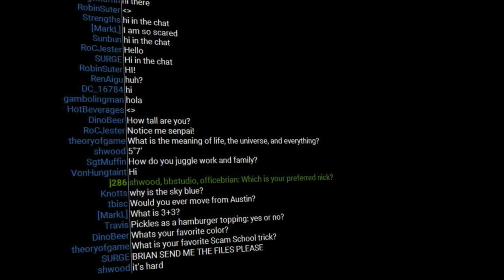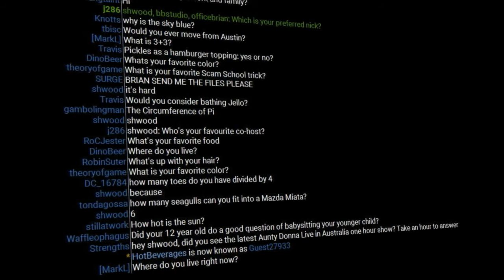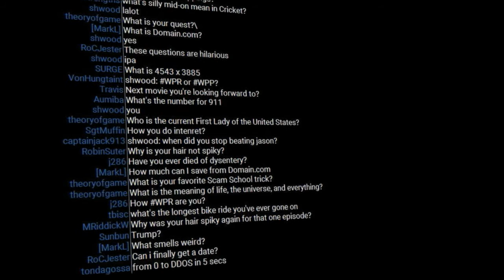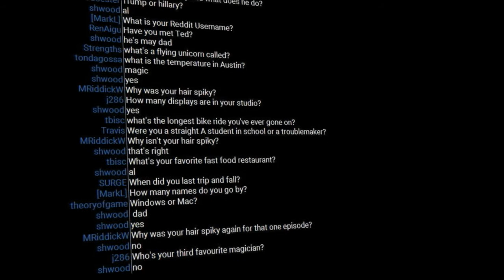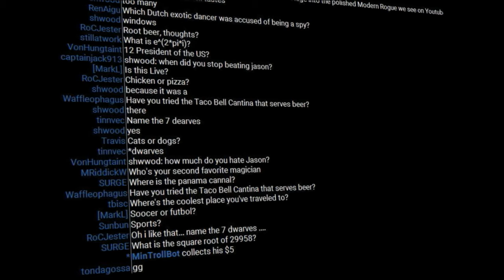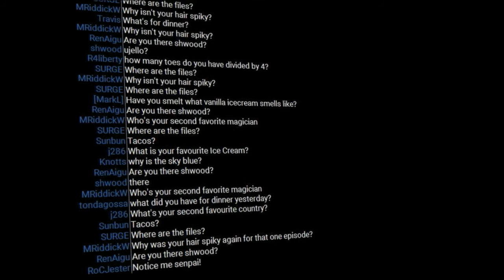Brian, Jason and the Chat Simulate a DDOS